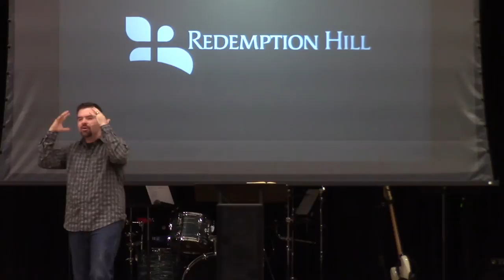Thirsting For God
We should be striving to reflect – in greater and greater ways – the Righteous Worshiper in this Psalm who has saved us by His righteousness.